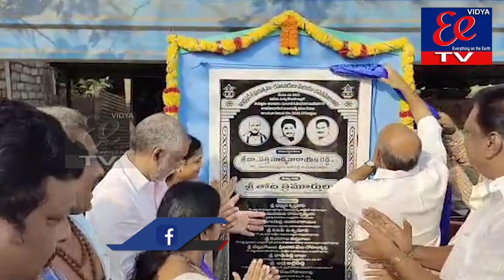అర్ అండ్ బి రోడ్డు నిర్మాణ పనులకు బలబద్రపురం వంతెన వద్ద అనపర్తి నియోజకవర్గ శాసనసభ్యులు డాక్టర్ సత్తి